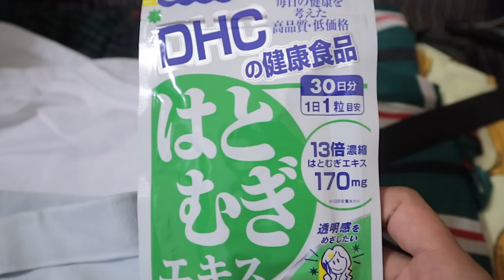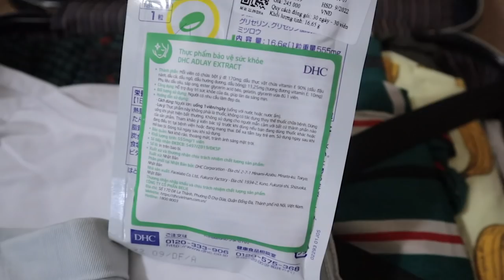VỀ QUÊ ĂN TẾT ♡ Chẳng đâu bằng nhà ♡ TUTA.NGUYEN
Hi các bạn, các bạn ăn tết vui không?
Tết của bạn Trang siêu vui, siêu ngon, siêu khoẻ. Đúng là chẳng đâu bằng ở nhà phải không các bạn?
Mình vừa từ Việt nam quay trở về Sing thì liền edit 1 chùm vid tết cho các bạn coi cho nó nóng nè.
From Tuta with love 💋
link sp mình dùng trong vid
*Klairs Freshly Juiced Vitamin Drop (Nhập khẩu)
*Dầu tẩy trang Olive DHC Deep Cleansing Oil (SS) 70ml
Video của mình sẽ được lên sóng đều đặn mỗi thứ hai của tuần thế nên anh em hãy ấn nút theo dõi - subscribe và nút chuông ở bên cạnh để nhận được thông báo mỗi khi mình có video mới nhé.
Ngoài youtube thì mình còn la liếm ở khắp tất cả các mạng xã hội nên anh em có thể kết nối với mình qua: